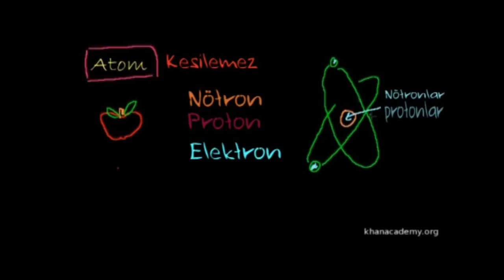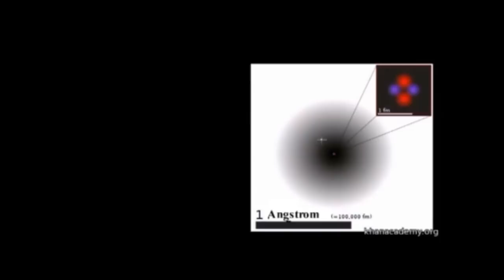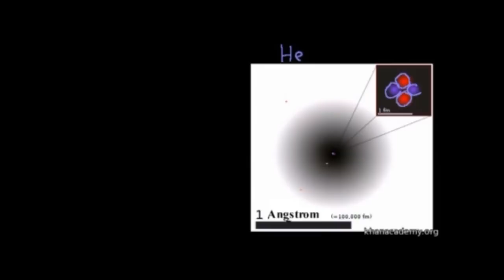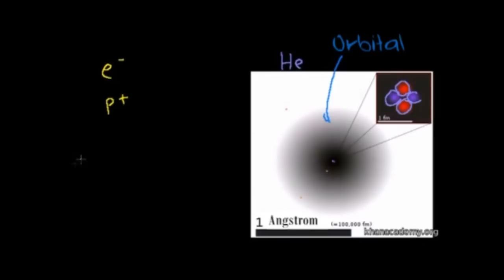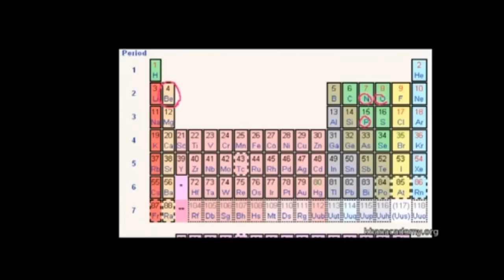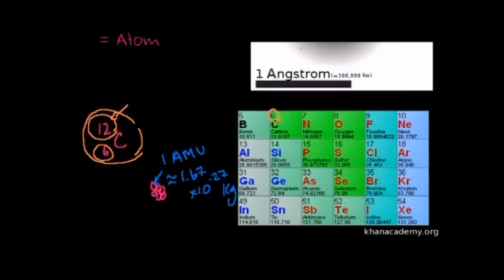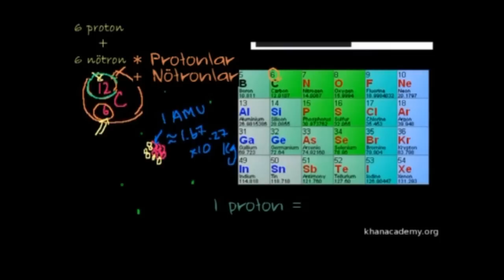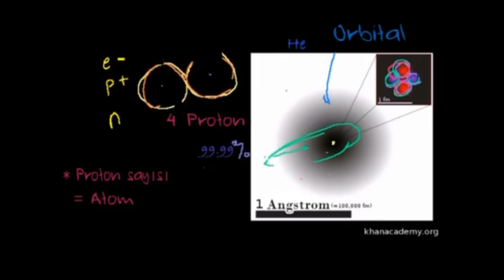Atom (Biyoloji / Yaşam Kimyası)